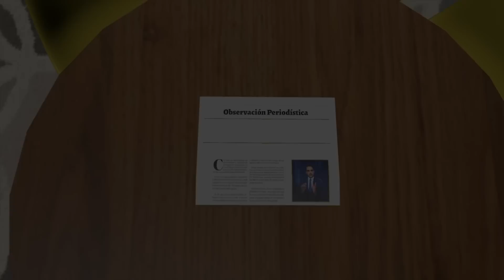🔴 ÉXODO MASIVO DE MIGRANTES HAITIANOS: LA CRISIS QUE SACUDE A REPÚBLICA DOMINICANA 1-7-2023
🔴 El periodista Miguel Beato, analiza como “La frontera dominico-haitiana representa la mayor estructura de corrupción”. También el caso del indocumentado Manius Mondesir, residente en el distrito municipal de Amina, municipio de Mao, donde perdió la vida Agustín Antonio Rodríguez Gómez, de 53 años de edad.